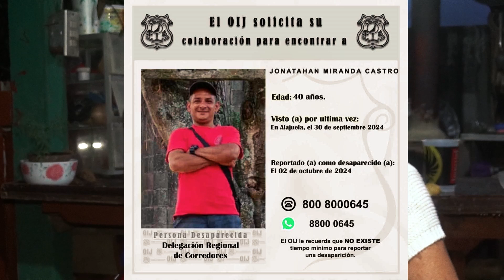FINQUEROS DE SAN VITO LLEVAN 18 DIAS DESAPARECIDOS Y AUN NO SE SABE NADA